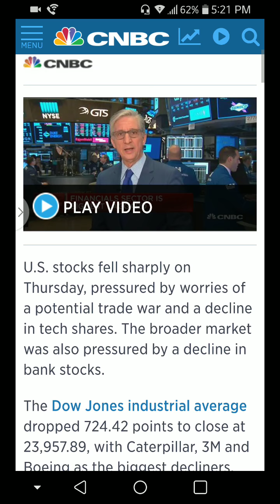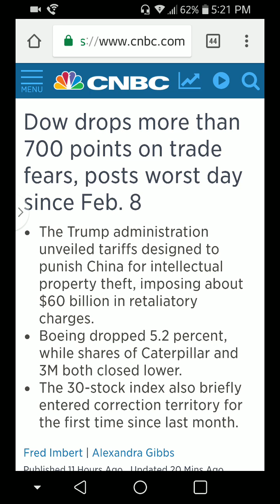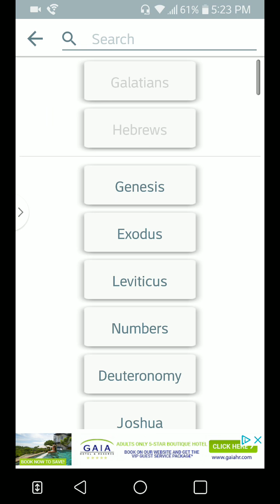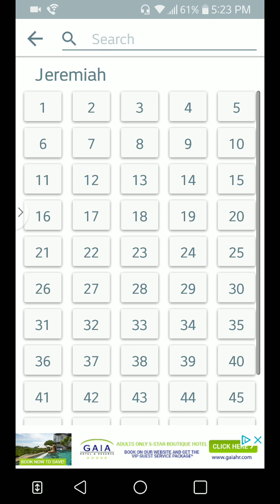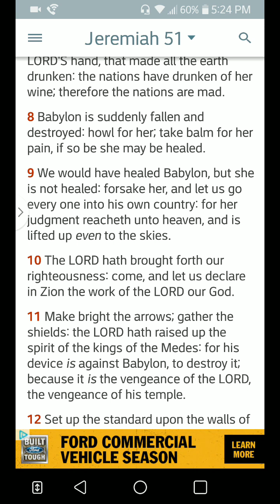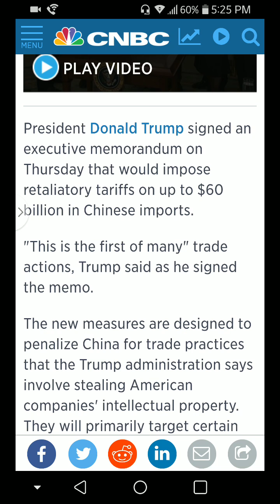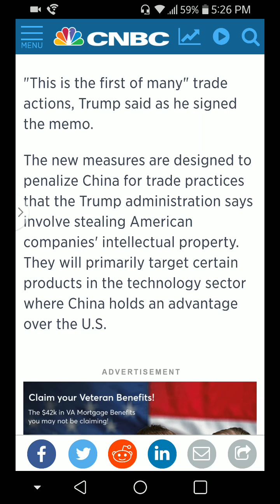Stock Market Drops Below 700 And Trade Wars With China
All praises to Yahawah baha sham Yahawashi, double honors to the Apostles and Elders of GMS, and shalawam to the Elect. Precepts of the holy scriptures.